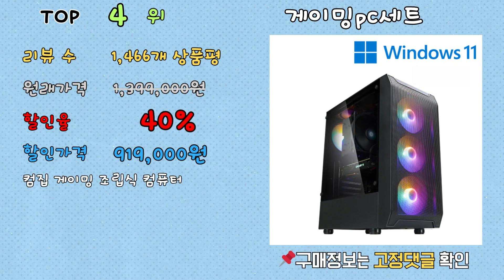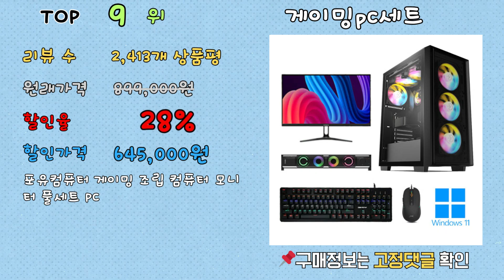가성비 게이밍pc세트, 최대 50% 할인! ㄷㄷㄷ 랭킹 TOP 10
[00:06] ✅1위 | 원래 가격: 3,000,000원 | 할인율: 50% | 할인 가격: 1,498,000원 | 리뷰 수: 3,378개 상품평 | 바른컴퓨터 게이밍 컴퓨터 풀세트 모니터포함 PC 롤 서든어택 배틀그라운드 피파, URL

[00:16] ✅2위 | 원래 가격: 2,600,000원 | 할인율: 42% | 할인 가격: 1,485,000원 | 리뷰 수: 6개 상품평 | 지티컴 (라이젠 7500F, RTX 4060 Ti, NVMe SSD 500GB, 램 16G) 키보드 마우스 무선랜 풀패키지 세트 게이밍 PC 컴퓨터 (GTA75F46TPW-Z), 운영체제 포함(윈도우 Home 정품), 16GB, URL

[00:26] ✅3위 | 원래 가격: 1,200,000원 | 할인율: 42% | 할인 가격: 695,000원 | 리뷰 수: 557개 상품평 | 씨엠컴퓨터 인텔i5 AMD라이젠 헬다이버즈2 팰월드 디아블로4 멀티 게이밍컴퓨터, URL

[00:36] ✅4위 | 원래 가격: 1,399,000원 | 할인율: 40% | 할인 가격: 919,000원 | 리뷰 수: 1,466개 상품평 | 컴집 게이밍 조립식 컴퓨터, URL

[00:46] ✅5위 | 원래 가격: 2,318,400원 | 할인율: 39% | 할인 가격: 1,409,000원 | 리뷰 수: 342개 상품평 | 오닉스PC 컴퓨터풀세트 게이밍 조립컴퓨터 풀세트 모니터포함 올인원 세트 고사양 PC 오버워치 피파 롤 발로란트 배틀그라운드 컴퓨터, URL

[00:56] ✅6위 | 원래 가격: 2,768,000원 | 할인율: 37% | 할인 가격: 1,799,000원 | 리뷰 수: 3개 상품평 | 포유컴퓨터 게이밍 조립 PC 컴퓨터 윈도우 포함 풀세트 본체 롤 배그 고사양, A_18, URL

[01:06] ✅7위 | 원래 가격: 599,000원 | 할인율: 33% | 할인 가격: 399,000원 | 리뷰 수: 491개 상품평 | 고사양 i7 갓성비 초고속 SSD장착 디아블로4 배그 롤 피파4 오버워치 발로란트 조립 게이밍 컴퓨터 GTX1060 본체 PC, URL

[01:16] ✅8위 | 원래 가격: 1,113,000원 | 할인율: 33% | 할인 가격: 739,000원 | 리뷰 수: 4,120개 상품평 | 피씨오브플레이어 컴퓨터 게이밍 조립컴퓨터 올인원 풀세트 모니터포함 고사양PC 오버워치 피파, URL

[01:26] ✅9위 | 원래 가격: 899,000원 | 할인율: 28% | 할인 가격: 645,000원 | 리뷰 수: 2,413개 상품평 | 포유컴퓨터 게이밍 조립 컴퓨터 모니터 풀세트 PC 본체 최신 고사양 롤 배그 윈도우, GQ-PC01, [3]추가 X, URL

[01:36] ✅10위 | 원래 가격: 7,572,000원 | 할인율: 15% | 할인 가격: 6,368,300원 | 리뷰 수: 0개 상품평 | 굿프렌드PC AMD98 (AMD Ryzen9 7950X3D 지포스 RTX 4090) (메모리/저장용량/윈도우선택가능) DDR5 램 수랭 RGB 본체 하이엔드 게이밍 컴퓨터, URL